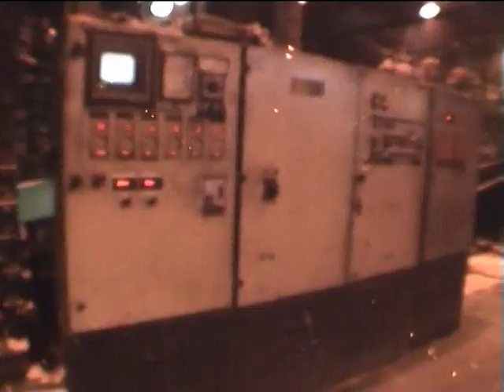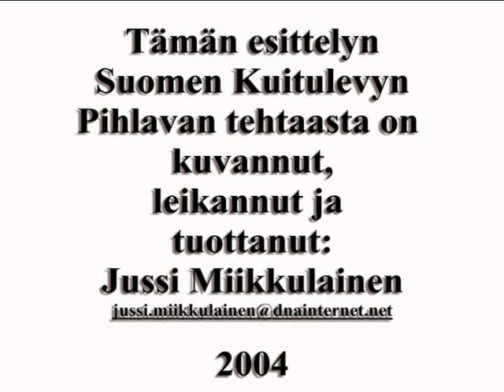SKOY Pihlava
Kuvasin aikanaan silloisesta työpaikastani tällaisen pätkän. Laatu ei päätä huimaa, mutta lopussa on hauskaa